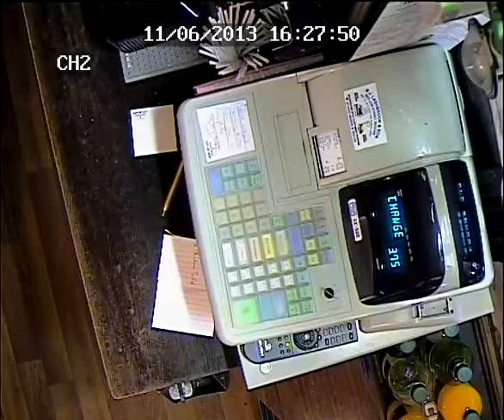Till CCTV Recording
This CCTV footage has been taken from one of our latest installs in Whitby, UK. The CCTV footage shows the detail picked up from one of our till cameras. You can identify the notes, coins and LCD display.